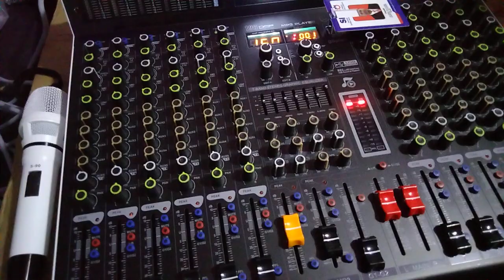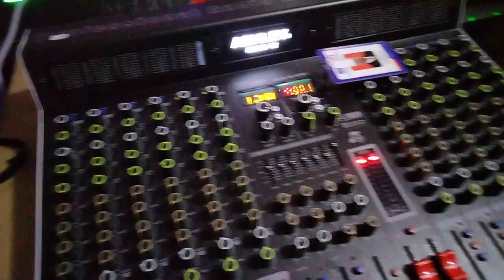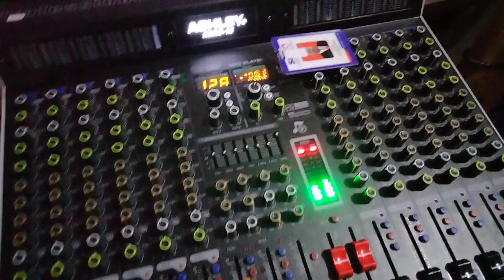Unboxing Mixer Ashley Hero 12